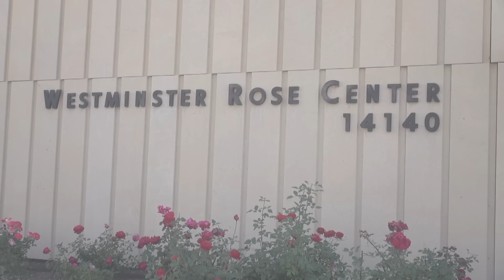Lễ trao giải Thi Viết 38 Năm Little Sài Gòn, 35 Năm Người Việt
Cuộc thi viết được tổ chức nhằm kỷ niệm sinh nhật lần thứ 35 của Nhật Báo Người Việt, kéo dài từ ngày 1 Tháng Chín đến 8 Tháng Mười Hai, 2013. Có tất cả 135 bài dự thi. Vòng sơ tuyển, do Ban Biên Tập Nhật Báo Người Việt đảm nhiệm, chọn ra 32 bài vào vòng chung kết. Ba mươi hai bài này được Ban Giám Khảo gồm bảy vị, chấm điểm và quyết định các bài thắng giải.